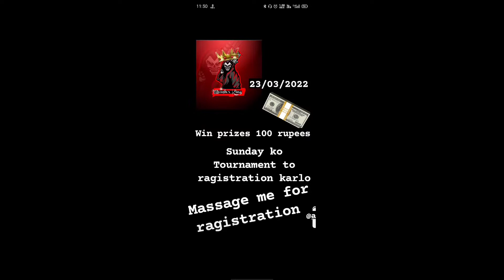0 RECOIL 1.8 bgmi vector montage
free Tournament

give aways in live coustom room

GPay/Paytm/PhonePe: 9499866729